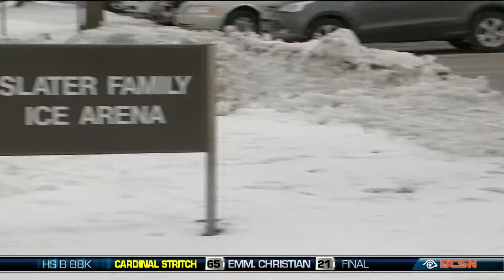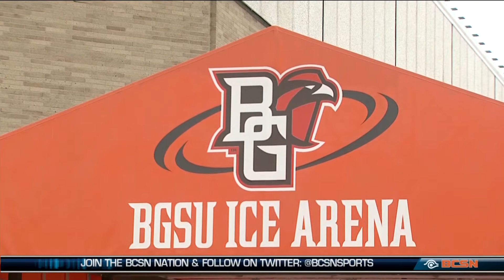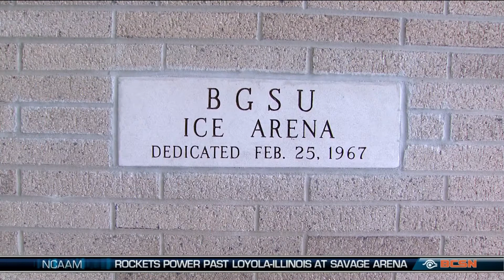Slater Ice Arena's 50th Anniversary